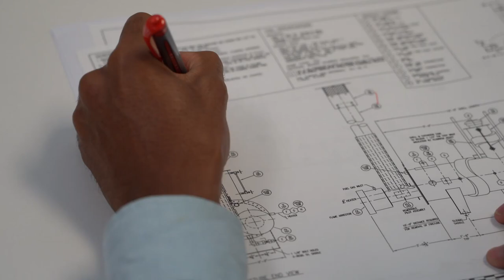Careers in Energy Week - Josh McCrary, Division Engineer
It’s Careers in Energy Week and natural gas technicians, operators and engineers are in high demand. Opportunities in clean energy careers are abundant, and Atlanta Gas Light is seeking candidates with different skillsets and education levels. Throughout the week we will highlight our diverse, inclusive workforce as our team members highlight a variety of exciting career options and provide insight into how they help provide clean, safe, reliable and affordable natural gas.

Josh McCrary, a division engineer, reflects on having a career in clean energy and offers advice to those interested in pursuing opportunities in the natural gas industry.